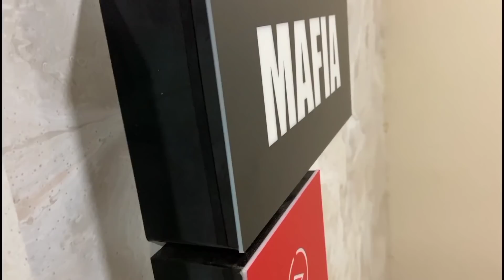Demotivate kr raha hai bhai 😣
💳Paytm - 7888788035